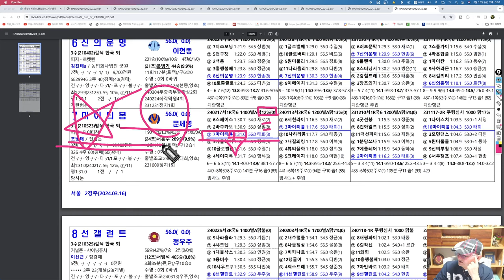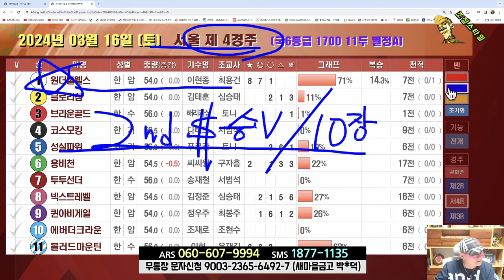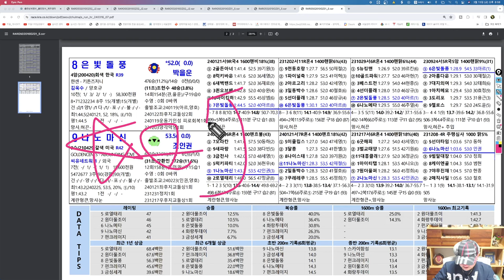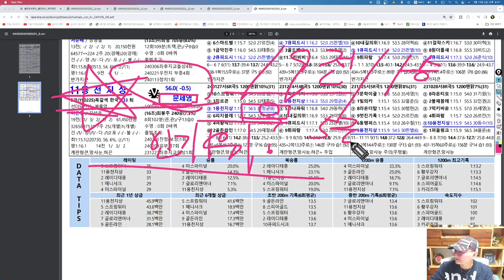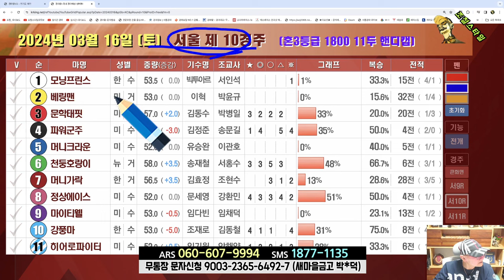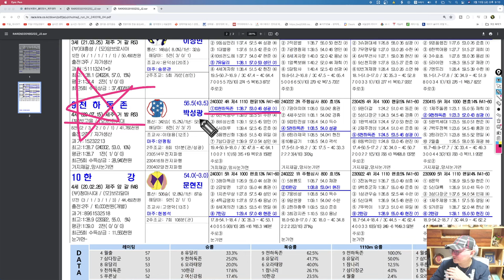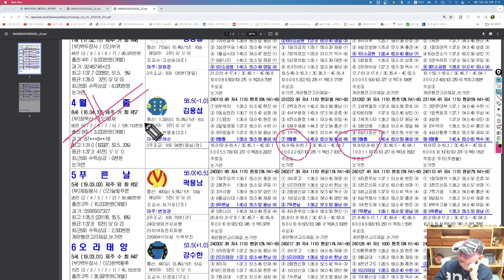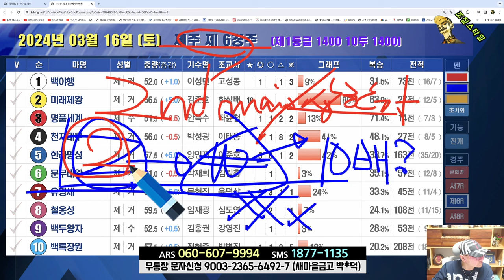[경마] 조철스타일 경마/ [3/16/토요 ] 실전베팅 / 징검다리 UCC